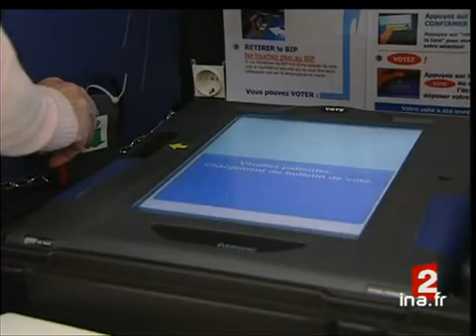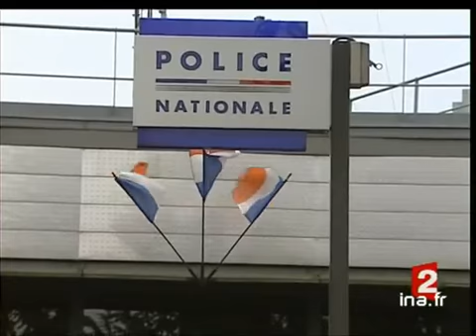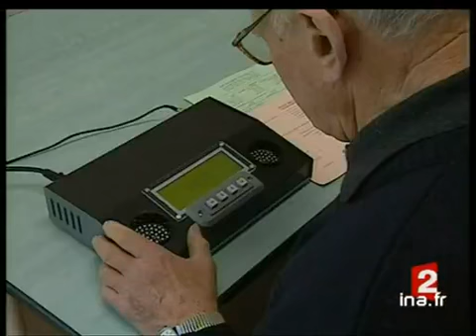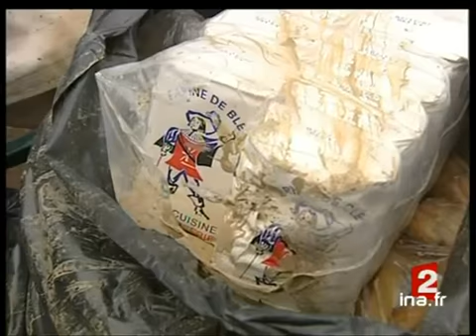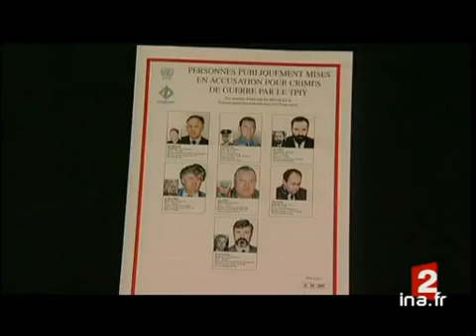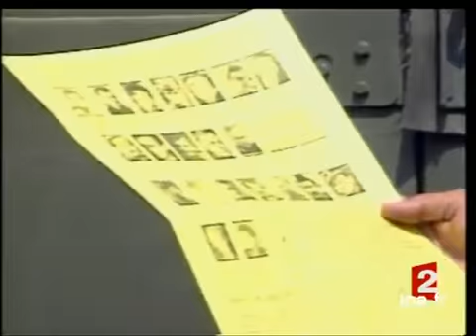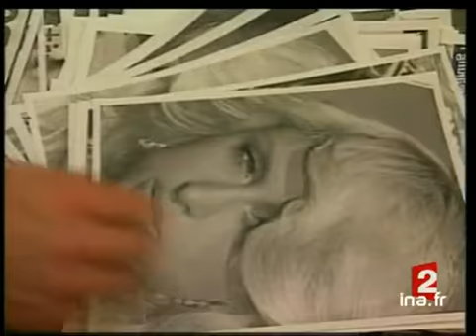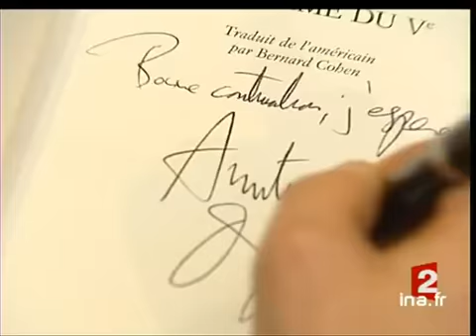20 heures : [émission du 5 Mai 2007]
5 mai 2007
1. [Plateau début]à 19:58:41:00 - 00:01:28:122. [Elections présidentielles aux DOM TOM]à 20:00:10:00 - 00:01:09:13. - Réseau France Outremer3. [Plateau lancement : Vote des expatriés]à 20:01:19:00 - 00:00:15:154. [Vote des Français expatriés à New York]à 20:01:35:00 - 00:01:37:125. [Plateau lancement : Vote électronique]à 20:03:13:00 - 00:00:18:176. [Vote électronique]à 20:03:31:00 - 00:01:28:227. [Plateau brèves]à 20:05:00:00 - 00:00:51:228. [Accident Athis Mons]à 20:05:52:00 - 00:01:23:129. [Plateau lancement : sécurité routière]à 20:07:16:00 - 00:00:17:2110. [Sécurité routière]à 20:07:33:00 - 00:01:39:0611. [Plateau lancement : Inondations Pays Basque]à 20:09:13:00 - 00:00:16:1812. [Inondations Pays Basque]à 20:09:29:00 - 00:01:47:2213. [Plateau lancement : Otages en Afghanistan]à 20:11:17:00 - 00:00:18:1914. [Otages en Afghanistan]à 20:11:36:00 - 00:01:19:2315. [Plateau lancement : Route de l'héroïne au Tadikistan]à 20:12:56:00 - 00:00:19:2216. [Route de l'héroïne au Tadjikistan]à 20:13:16:00 - 00:02:45:0817. [Plateau brève : crash boeing Kenya Airways]à 20:16:01:00 - 00:00:51:0818. [La liste de Carla]à 20:16:52:00 - 00:02:25:0419. [Plateau lancement : Traque Mladic et Karadzic]à 20:19:18:00 - 00:00:15:1720. [Traque Mladic et Karadzic]à 20:19:33:00 - 00:01:58:1521. [Plateau lancement : Tornade au Kansas]à 20:21:32:00 - 00:00:14:0322. [Tornade au Kansas]à 20:21:46:00 - 00:01:16:0323. [Plateau lancement : 70 ans catastrophe Hindenburg]à 20:23:02:00 - 00:00:18:1924. [70 ans catastrophe Hindenburg]à 20:23:21:00 - 00:01:14:0225. [Plateau lancement : Condamnation Paris Hilton]à 20:24:35:00 - 00:00:22:1826. [Condamnation Paris Hilton]à 20:24:58:00 - 00:01:15:1427. [Plateau lancement : Chaussures à talons compensés]à 20:26:13:00 - 00:00:14:0328. [Chaussures à talons compensés]à 20:26:27:00 - 00:02:23:0229. [Plateau lancement : Stage de fauconnerie]à 20:28:50:00 - 00:00:16:0230. [Stage de fauconnerie]à 20:29:07:00 - 00:01:53:2131. [Plateau lancement : Sport]à 20:31:00:00 - 00:00:14:1032. Sportà 20:31:15:00 - 00:01:13:03.